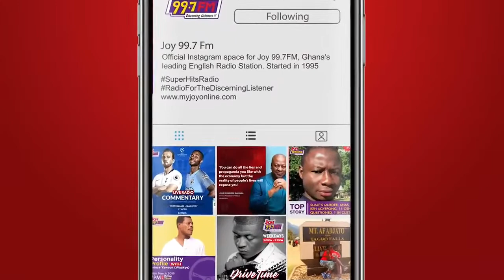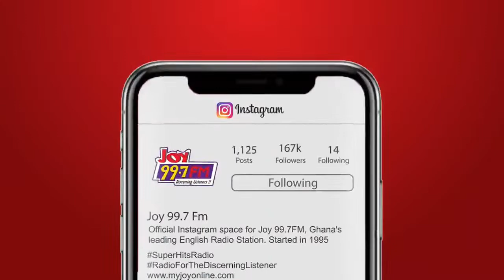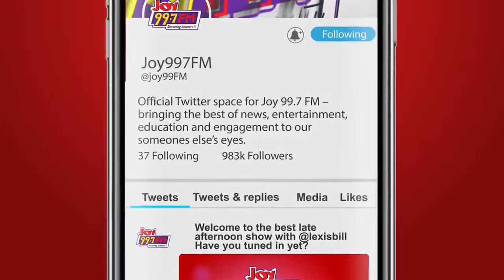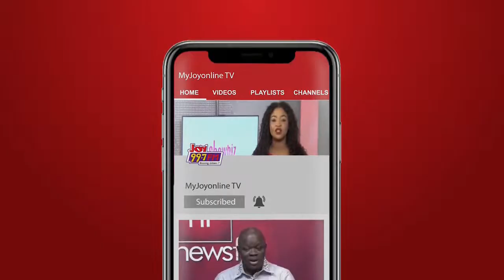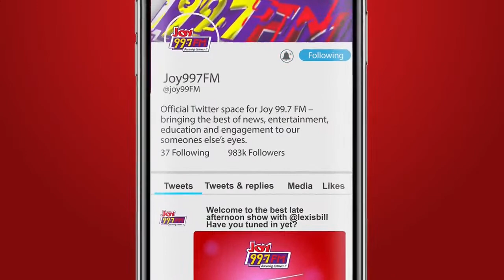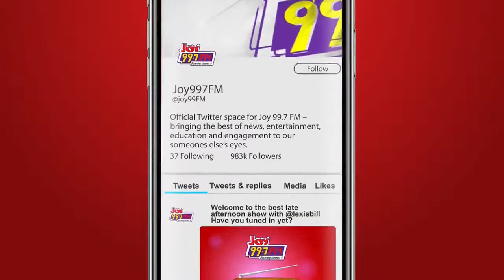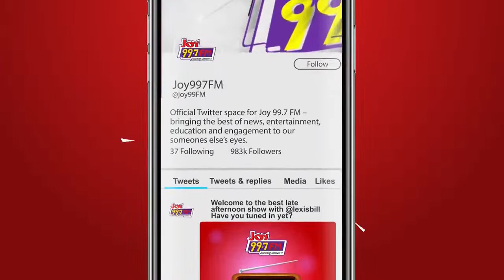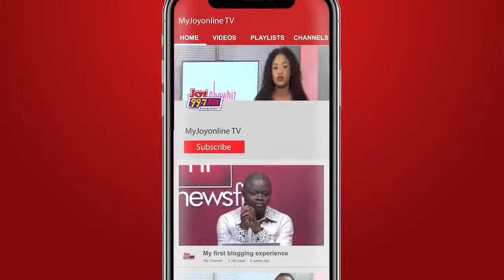Weekend City Show with Sammy Forson, Rubbin Adarkwa, and Joseph Langabel.